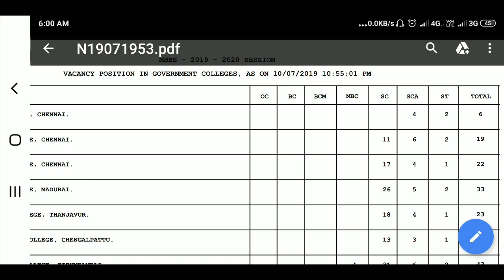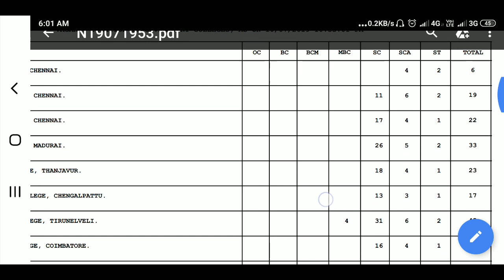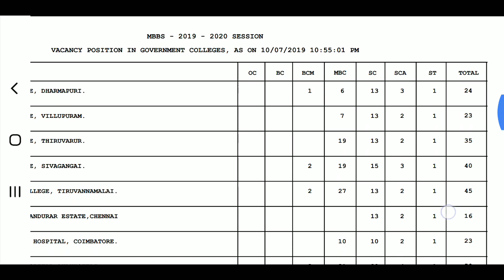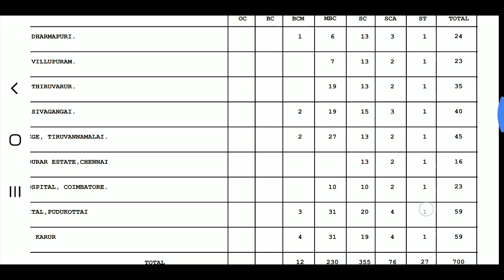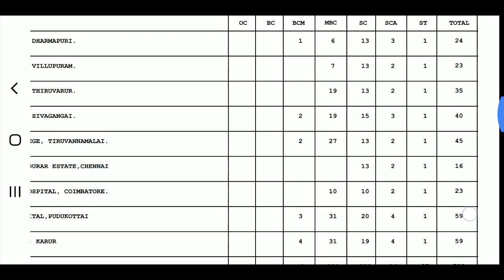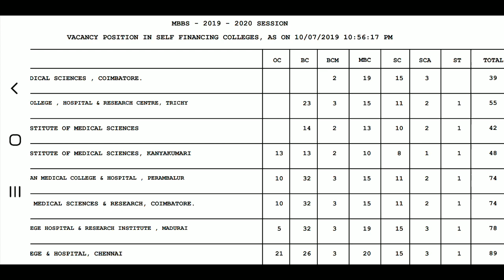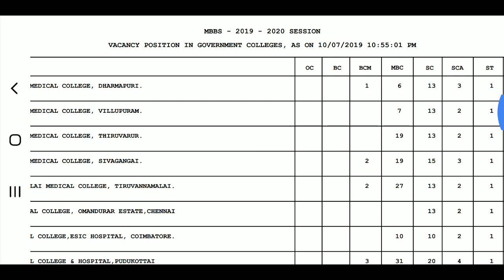MBBS BDS COUNSELING VACANCY AFTER 3RD DAY | Tamil store | in Tamil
MBBS BDS COUNSELING VACCANY  AFTER 3RD DAY